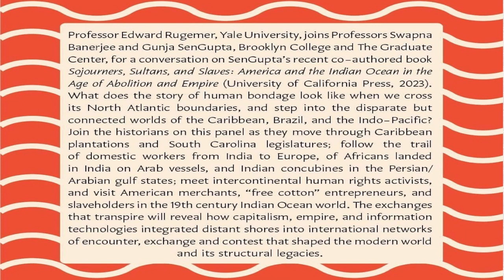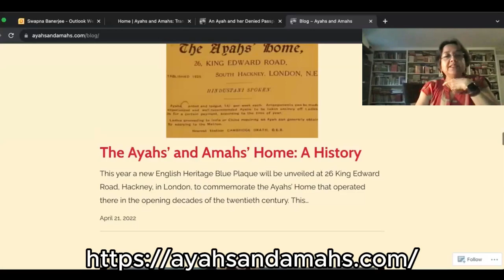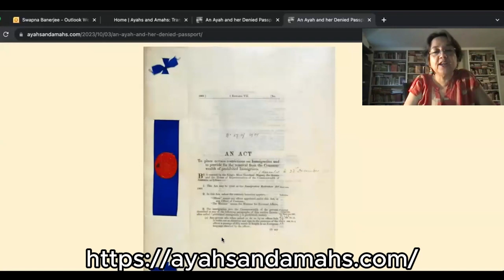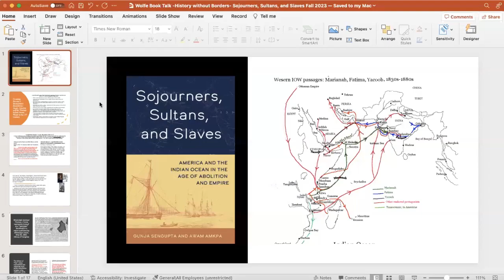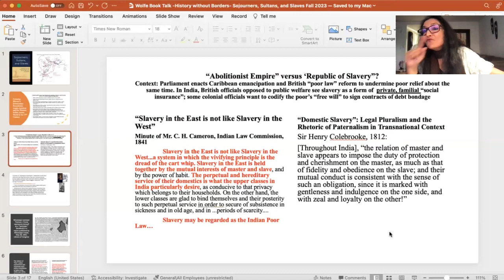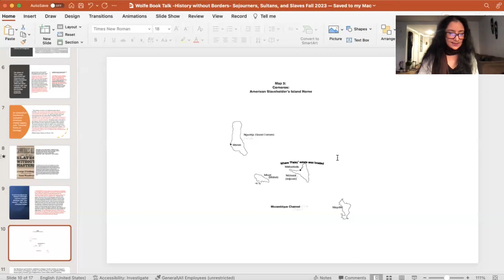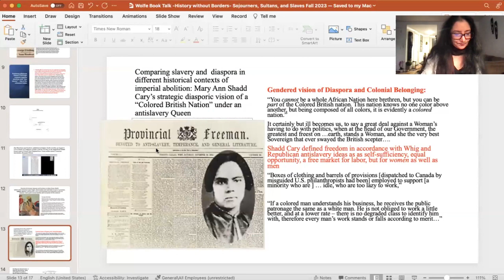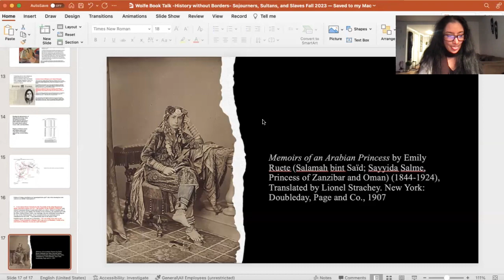Sojourners, Sultans, & Slaves: A conversation w/ Edward Rugemer, Gunja SenGupta, & Swapna Banerjee.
History Professor Gunja SenGupta is joined by Professor Edward Rugemer (Yale University) and Professor Swapna Banarjee (History, Brooklyn College/Graduate Center/CUNY) to discuss SenGupta’s recent co-authored book:  Sojourners, Sultans, and Slaves: America and the Indian Ocean in the Age of Abolition and Empire (University of California Press, 2023).